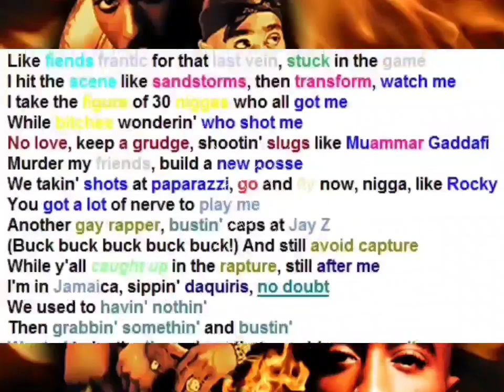2Pac - All Out (Instrumental)(High Quality 8D Arena Effects)(Audio Surround Sound Bass Boost)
2Pac – All Out (OG)
Recorded : July 06, 1996
Recorded : Record One Studios, Sherman Oaks, California
Produced : Damon Thomas (Big Simon)

Featuring: Outlawz
Produced By: Big Simon
Written By: 2Pac, Yaki Kadafi, Young Noble, E.D.I. Mean, Kastro & Napoleon (Outlawz)
Release Date: March 27, 2001
Guitar: Eric Jackson
Digital Editor: Claudio Cueni
Mixing Engineer: Claudio Cueni
Mastering Engineer: Brian Gardner
Label: Amaru Entertainment, Death Row Records & Interscope Records
Remix Of2Pac (Ft. Outlawz) – All Out/Die Slow (Original Version)